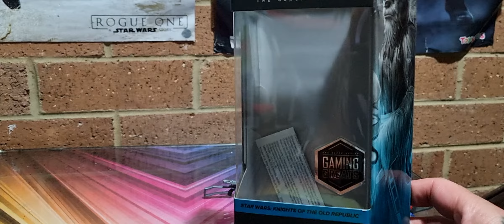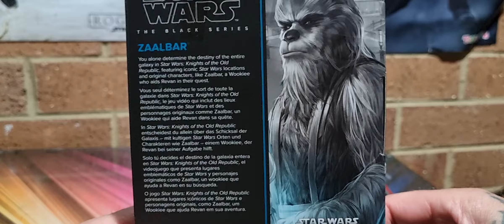04 KNIGHTS OF THE OLD REPUBLIC GAMING GREATS ZAALBAR 6"FIGURE